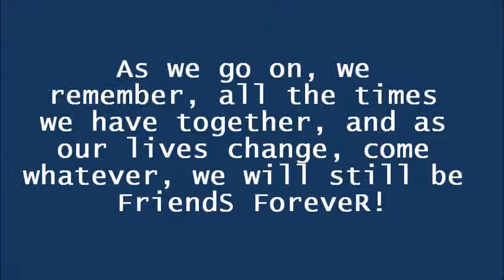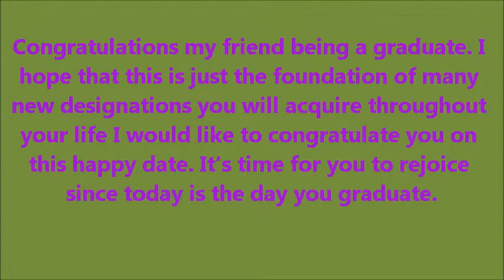Class of 2014 Memories K.L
These memories will last forever...